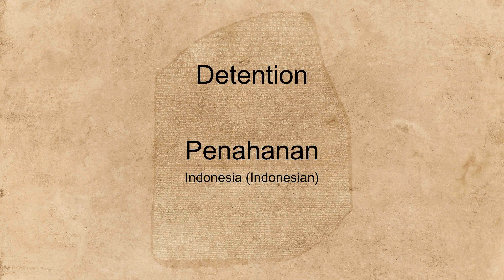"Detention" spoken in many languages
Hear the word "Detention" spoken in many different languages.